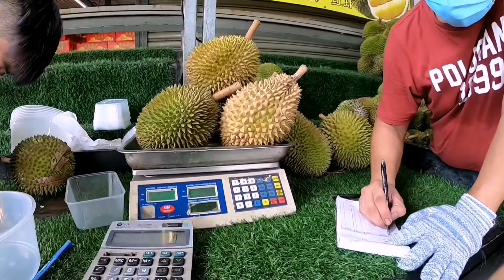FAMOUS DURIAN STALL at Kajang Sg Chua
Assalammualaikum semua...
Kali nak review.. Tempat best kat kajang utk peminat durian...